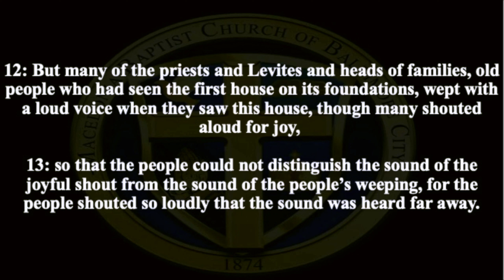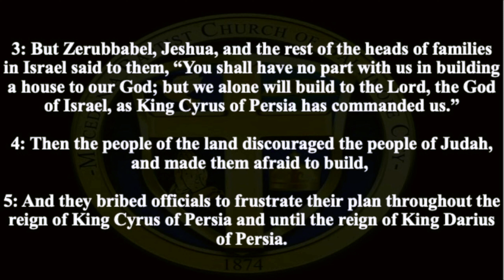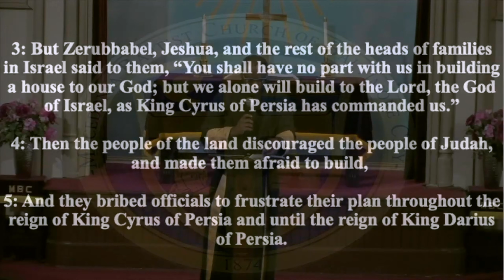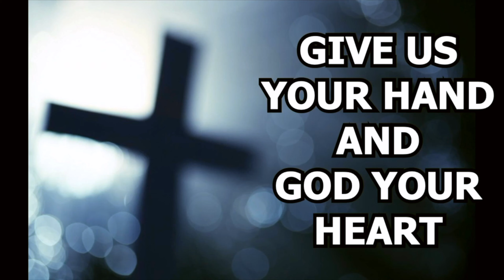Holy Reset | Pastor Jonathan Wade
Your generosity makes our ministries possible, helping fulfill our mission to build disciples who win the world for Jesus Christ. Thank you.

Givelify: Macedonia Baptist Church